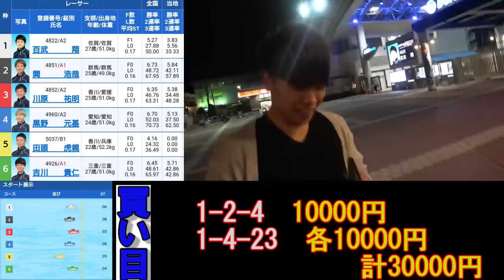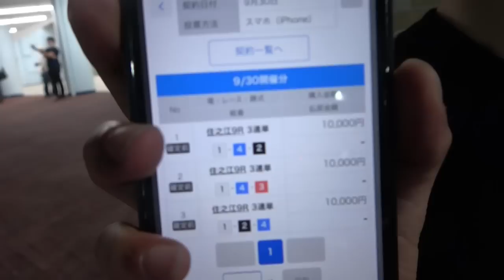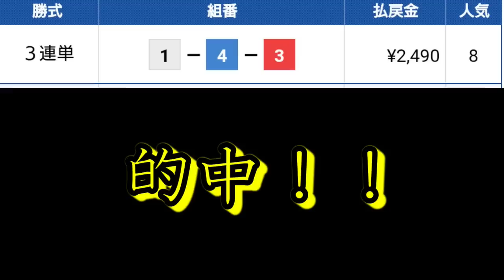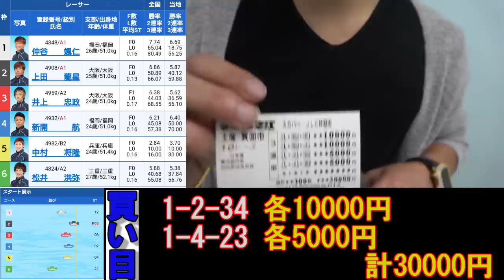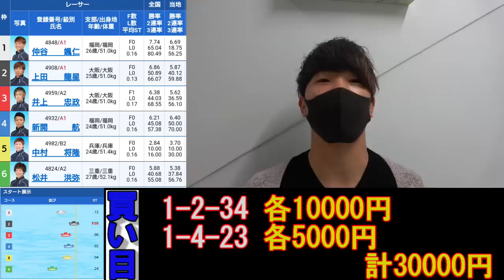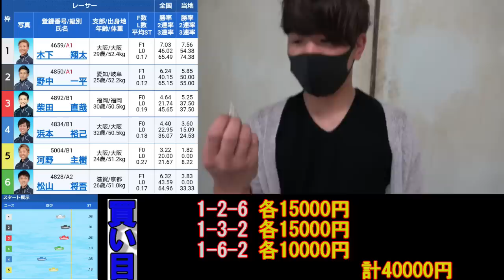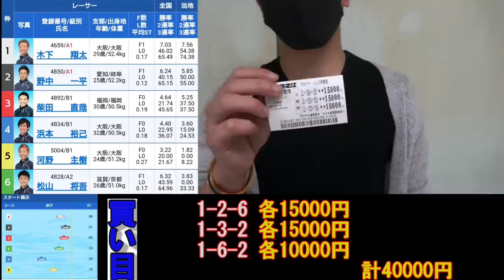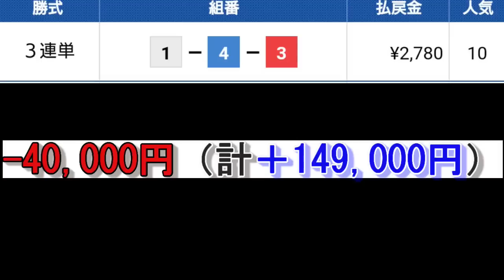【競艇・ボートレース】カメラマンの一人舟でいきなり○○万円払い戻し！！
Tシャツプレゼント実施中